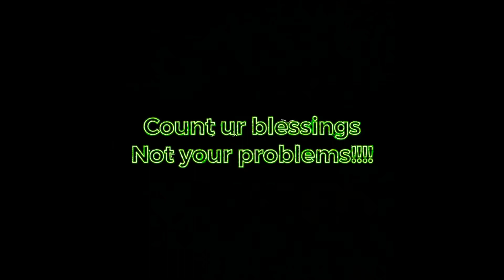Smiles X king Ace “Fed Up Pt2” (REACTION)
Psn- RoyaltySanchez